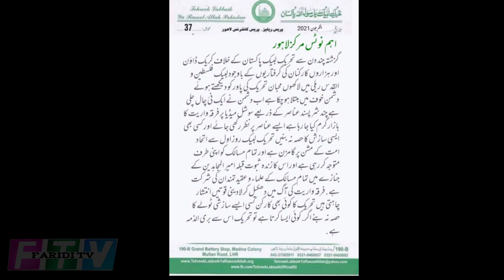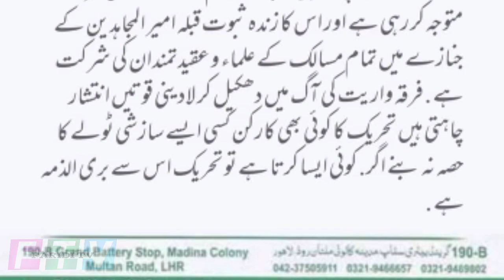An important press conference was issued for TLP workers | Hafiz Saad Hussain Rizvi | TLP News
Tlp
TLP tarana 2021
TLP new tarana 2021
TLP live
TLP news
TLP news live
TLP news live today
TLP news channel live
TLP news update
TLP update today
TLP faizabad dharna
TLP official
TLP Pakistan
tehreek labbaik Pakistan
Saad Rizvi bayan
Saad rizvi
saad hussain rizvi bayan
Hafiz Saad Hussain Rizvi bayan